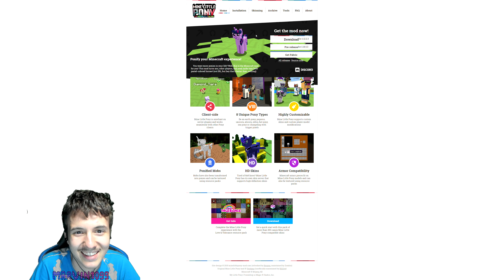LOL es gibt einen MLP Minecraft Mod